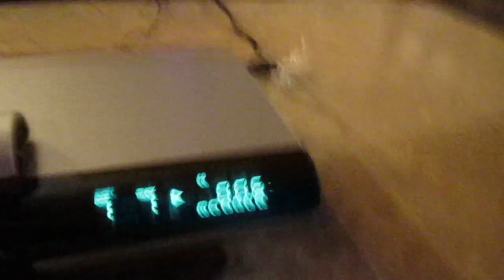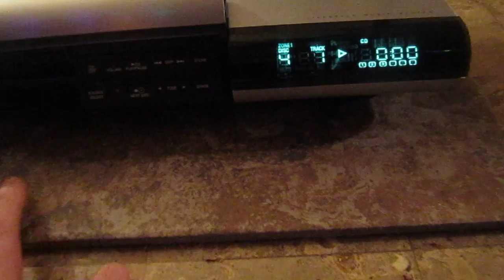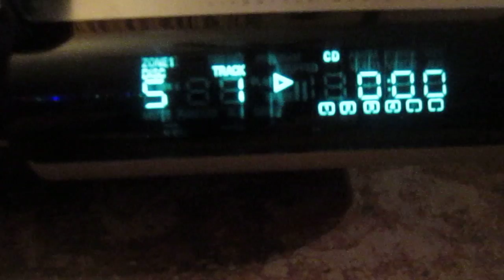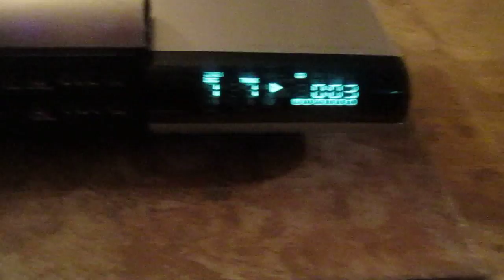Bose Lifestyle 20